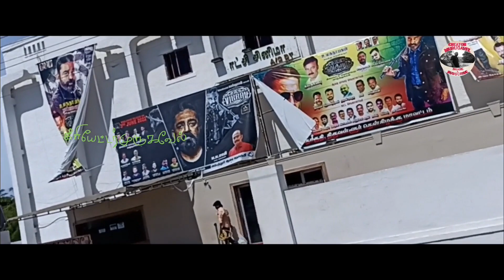பார்ட-246 வேலா தியேட்டர் திருநின்றவூர் சென்னை..